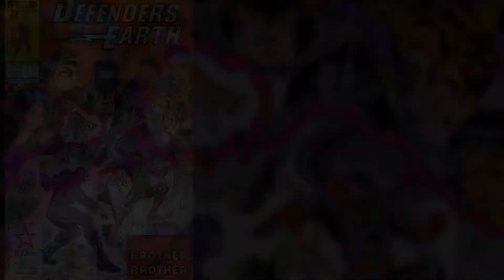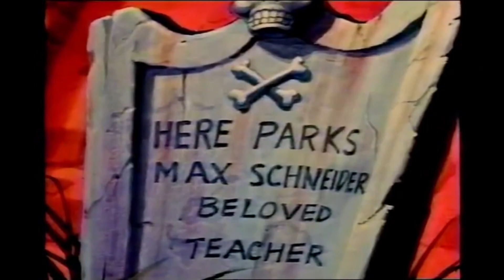Dibujos Animados Muy Poco Recordados Parte 2 | CULTO TERROR